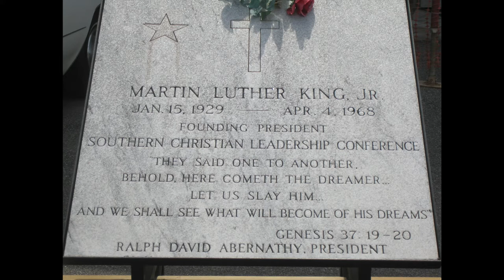Mississippi MemphisRoundUp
Some Pics And Video From The Mississippi Round Up Trip